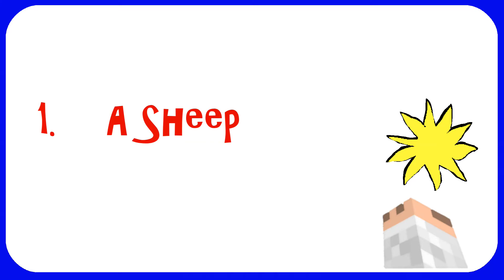Mob Hopping - attempts 1 and 2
I am playing one of the MinecraftChallenges played by members of The CreatorsGuild

This month, the challenge is:
Set by @EddCase

GOAL:
Hop and punch your way through mobs to get the longest streak.

RULES:
1) Create new world.
In creative / hard difficulty / random seed

2) Issue (1) elytra and (64) golden carrots

3) Issue command:
/effect give @s night_vision 999999 0 true

If you use the datapack skip to step 6.

4) Go into survival mode.
/gamemode survival

5) Issue command;
/Time set 11000

6) Issue command;
/tp @s ~ ~100 ~
If possible, copy the command from here so you only need to paste it into the chat window. Not sure how feasible this is for bedrock players (our apologies)

DATAPACK USERS: Just right click the fishing rod to issue the TP command.

7) Enter glide mode and fly around until you see a mob. Land and punch the mob as quickly as you can.
In the spirit of the challenge, please try to punch the mob within 15 seconds.

8) CRITICAL: Can only punch one mob per landing. Must be a new type of mob you have not already punched. If you land and cannot find a mob to punch, the challenge is over.

Skip to step 11 if your challenge is over.

9) After punching your mob, reissue the    /tp @s ~ ~100 ~  command and repeat the mob bullying.You can do this by simply typing '/" and then using your UP arrow key to highlght the effect command and press [Enter].

10) Game ends when you land and cannot find a new mob to punch or you die.

11) When done, issue a gametime query.
    /time query gametime

In case of a tie the player with the lowest gametime wins.

Challenge ends 15th April.